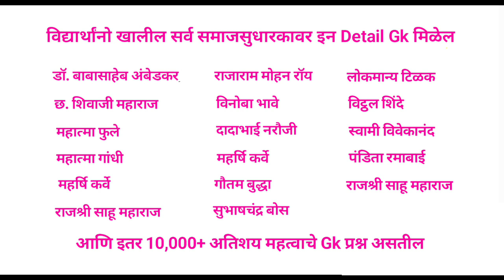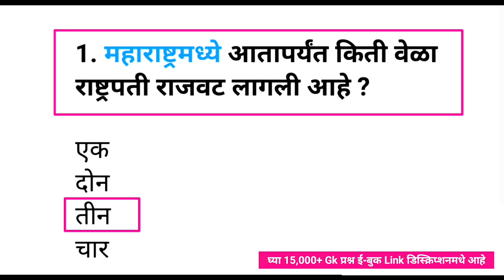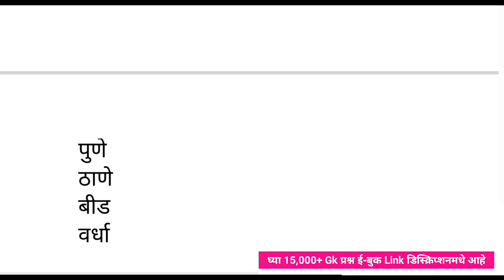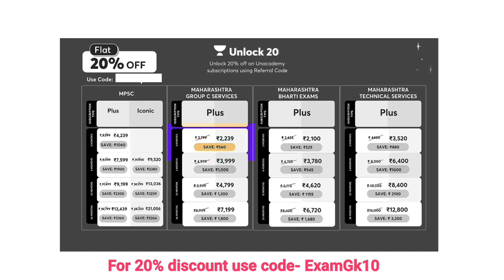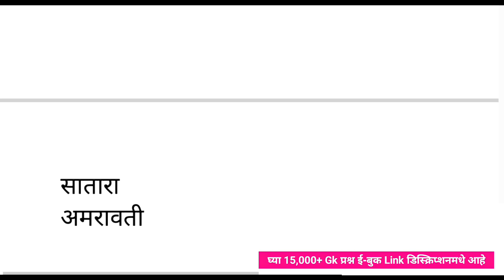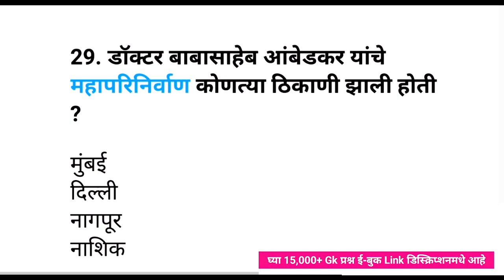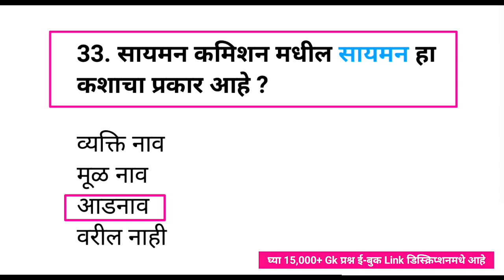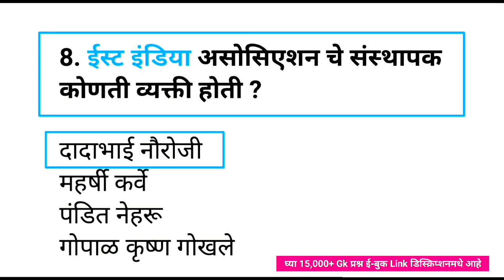महाराष्ट्रातील कोणतीही परीक्षा असो|Maharashtra Exam GK|Spardha Pariksha Most Important Gk Questions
samanya dhnyan
mpsc syllabus
mpsc marathi